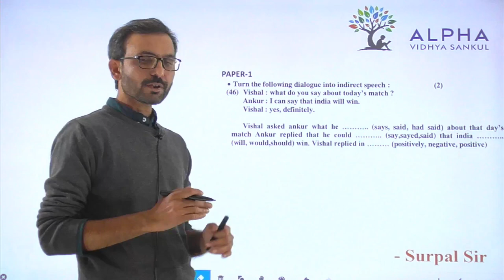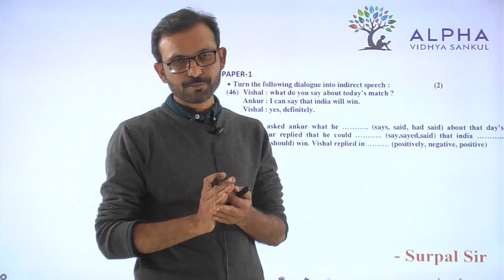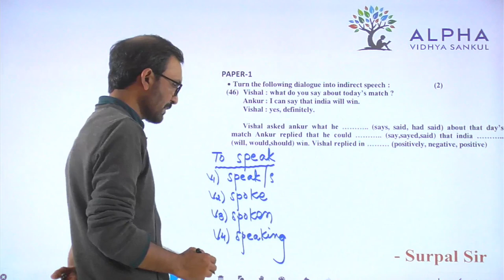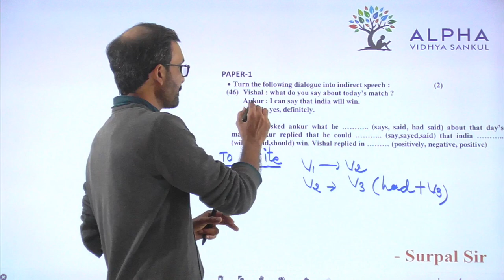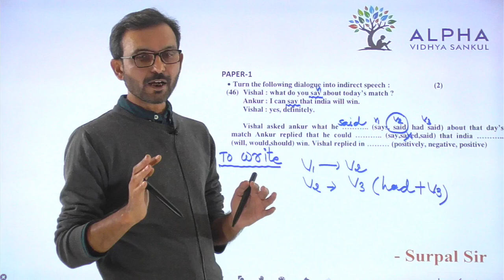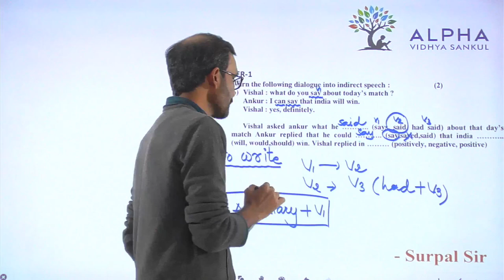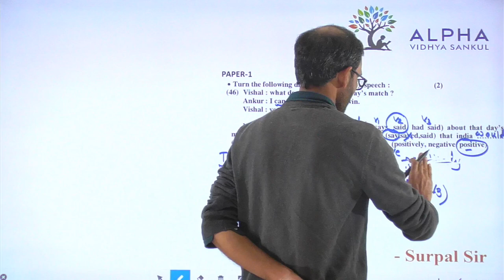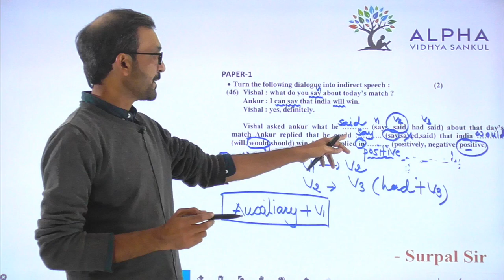Paper 1 | Que 46 | English | Alpha Vidhya Sankul | in Gujarati by Surpal Sir